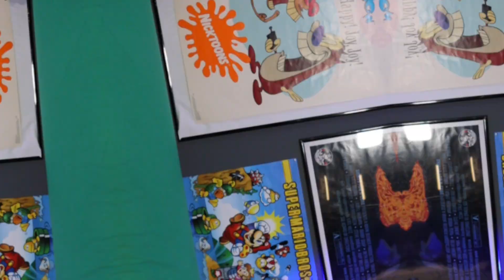I MADE the Sweetest Game Girl ❤️ 👸 | Russ Lyman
I love making custom gameboy systems or just any console. I custom painted my Nintendo Switch and re shelled my Gameboy Advance. I always wanted to make a awesome GameGirl. We had the GameBoy why not the Game Girl

👕 MERCH AVAILABLE!
►🟦  Playstation Network: RussLyman
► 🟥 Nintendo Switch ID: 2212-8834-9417